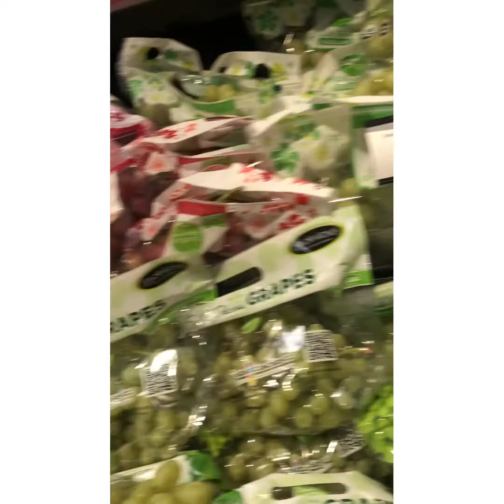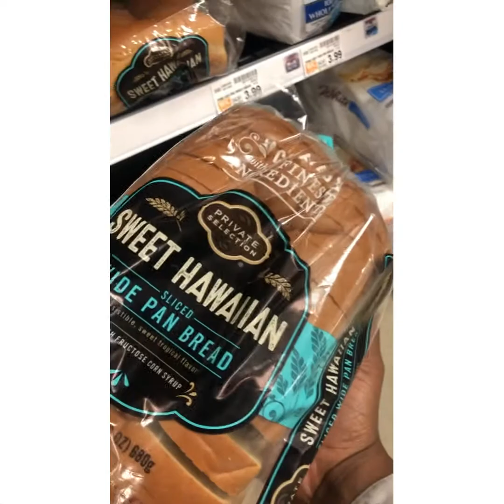Grocery shopping chronicles (Akilah makes the switch )